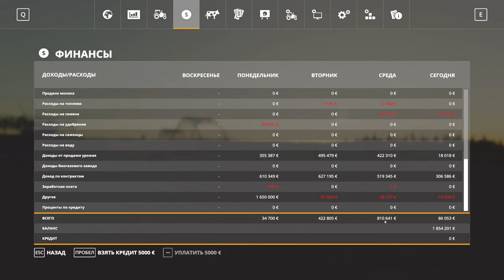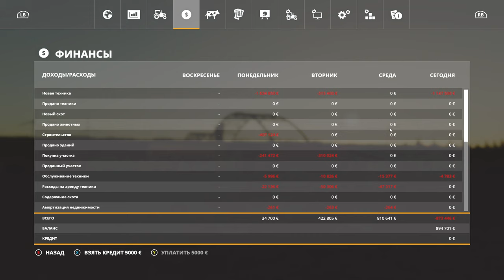FARMING SIMULATOR - NF MARSCH - СТРОИМ БАЗУ